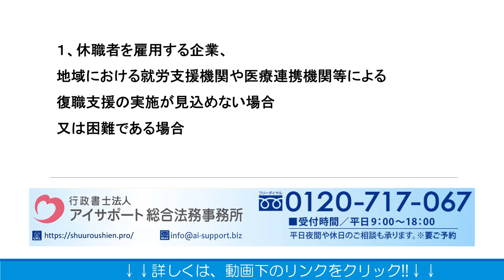就労移行支援のサービス費について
就労移行支援のサービス費についての詳細はこちら⇒
こちらに、就労移行支援のサービス費について解説しております。ぜひご覧くださいませ。

運営：行政書士法人アイサポート総合法務事務所
●柏本店：千葉県柏市末広町4番1号 鈴木ビル5階